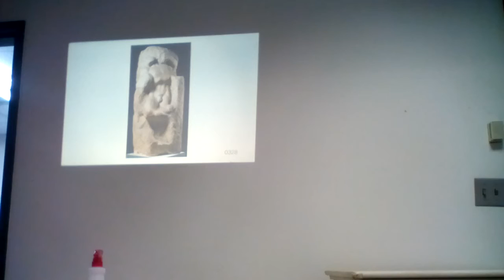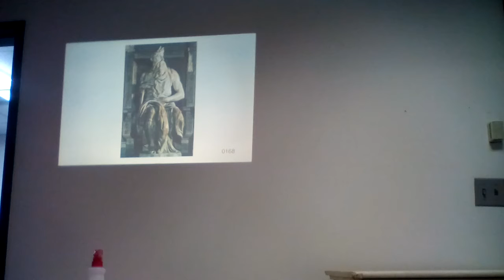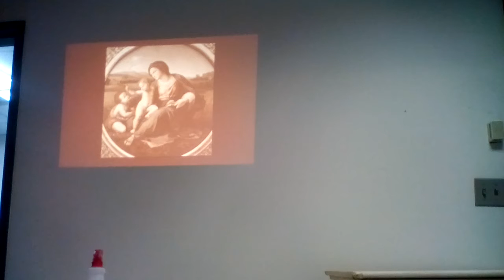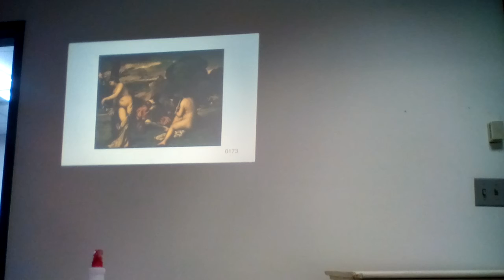Art History 1 lecture Nov 20